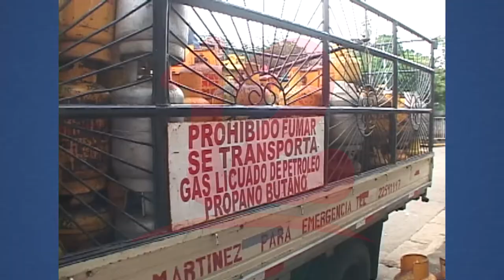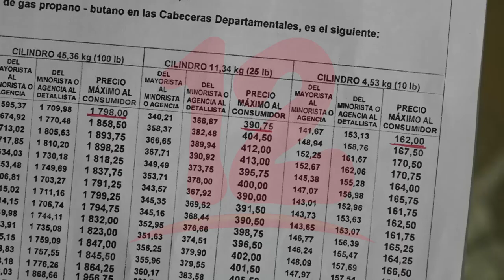Incremento de gas licuado afecta economía familiar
Noticias12Nicaragua Rubén Arriola de Consultoría del Gestor al Consumidor, insta al INE a inspeccionar el peso exacto de cada cilindro de gas, ya que el peso no está siendo exacto, agrega que el incremento del precio de este producto afecta grandemente los hogares.